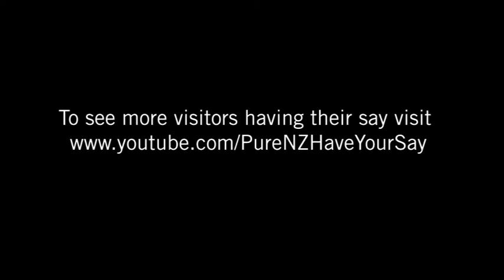Hi from Valda/Nan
Today the NZ Tourism are doing a promotion from New Plymouth, so I am taking the opportunity to say hi to you all.  I love you all.